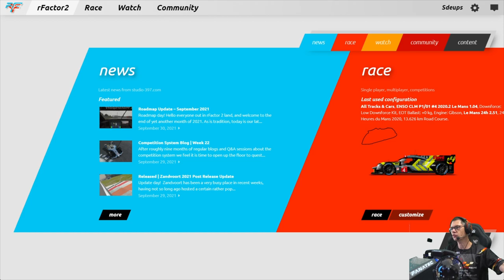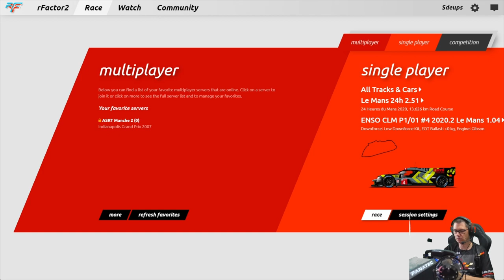RF2 / MOD ENSO CLM P1:1 ByKolles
Après 3 mois d'absences sur RF2, je reviens avec cet excellent Mod dispo gratuitement içi:

Je compte sur vous pour le PARTAGE et pour venir me dire en commentaire ce que vous en avez pensé.

PS5
PS4PRO

SIMRACING:
Fanatec CSL ELITE PS4
Pédalier CSL
Cockpit ART